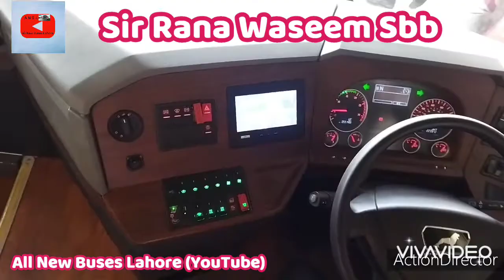Niazi Express 99 (Rana Waseem Sbb) Double Glass MAN Bus Lahore Terminal لاہور تا مانسہرہ